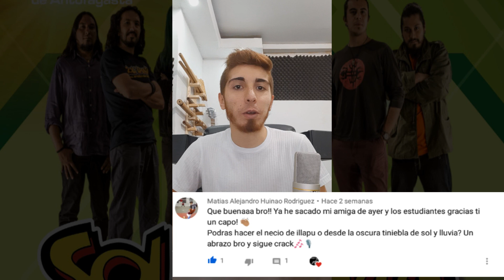Desde la oscura tiniebla Quena - Sol y lluvia (Tutorial)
Queneros les dejo esta canción de Sol y lluvia, en nombre de Matias Huinao, espero les sirva saludos mis amigos, no olivden visitar mi redes sociales y la página web de tutoriales de quena.